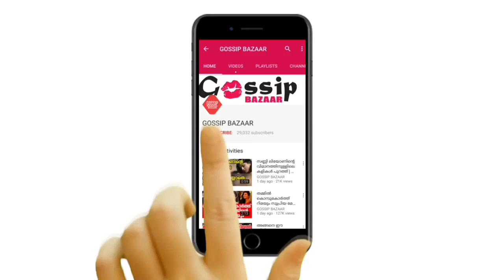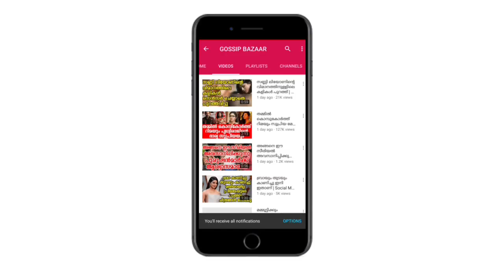മലയാളികളുടെ അക്കക്ക് പിറന്നാളാശംസകൾ | Happy Birthday Sunny Leone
Watch ആദ്യമായി പോണ്‍വീഡിയോ കണ്ട് 'അയ്യേ' പറഞ്ഞ പെൺകുട്ടി, പിന്നീട് പോണ്‍താരമായി മലയാളികളുടെ അക്കക്കു പിറന്നാളാശംസകൾ Happy Birthday Sunny Leone